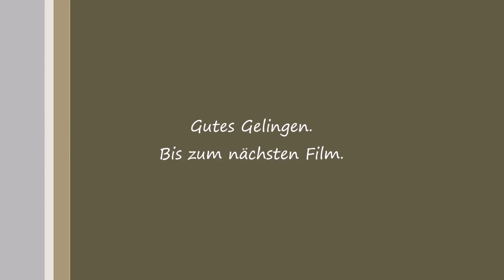Kuchen mit Apfelmus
Mürbteig:
300 g Mehl
200 g Butter
100 g Staubzucker
1 Pr. Salz
1 Ei
agberiebene Schale von ½ Zitrone

350 g Apfelmus
150 ml Wasser
1 Pkg. Vanillepuddingpulver
etwas Zitronensaft

2 Äpfel
Zitronensaft
Zucker, Zimt

Bei 160° HL ca. 50 Min. backen.